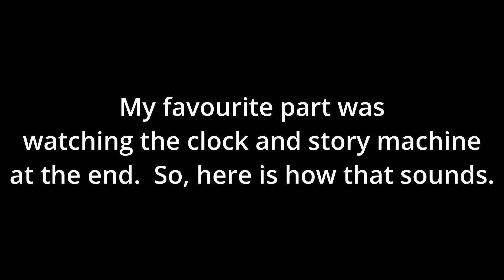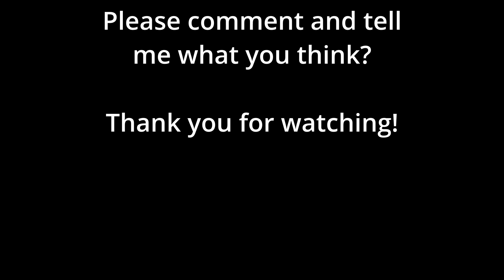CBeebies Story Makers Normal Sound vs Nostalgic Sound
If you grew up in the early 2000's, then this may bring back nice memories.  Enjoy!